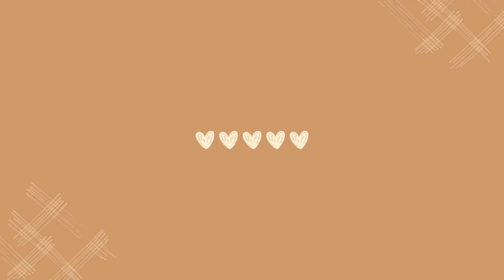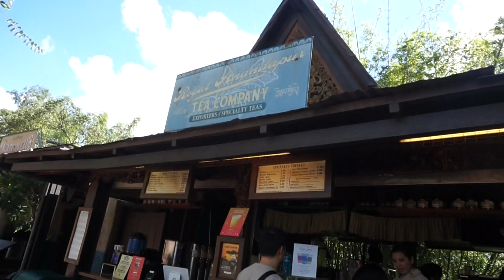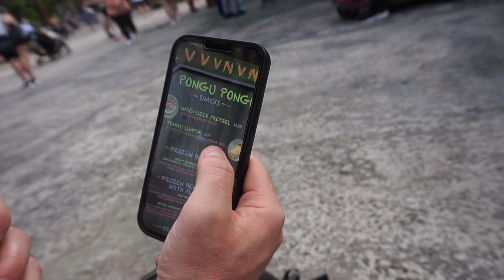Florida 2023 Day 3 - Animal Kingdom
Animal Kingdom - I absolutely love this park, it’s literally just everything & more.

We had another early start ready for park opening at 8am. Cancelled our Tusker house dining reservation (we have eaten there on previous trips so I definitely recommend) but anyways that days  reservation we cancelled because as I previously mentioned who even has time to eat on a Disney holiday.

The park was busy but not overly busy, and my eagle eye managed to spot comedian Rob Beckett with his wife and kids, I say spot him but we actually walked right past each other, and I can confirm that he looked like the most worn out dishevelled hot, sweaty, tired and done in Disney dad, so he kind of blended in really!!

stats :
Rides 12 plus 1 show
Steps 24,742
Miles walked 11